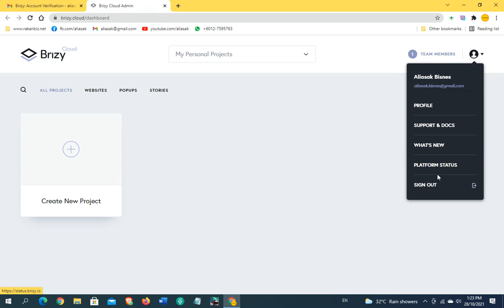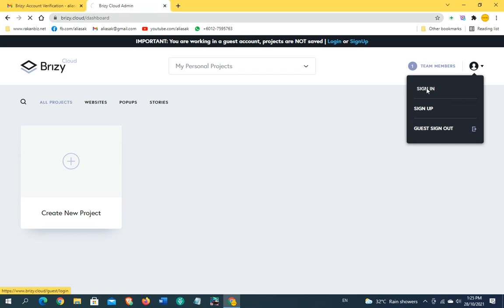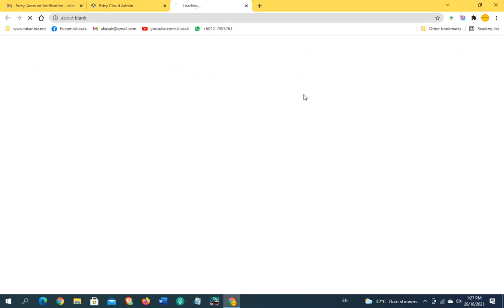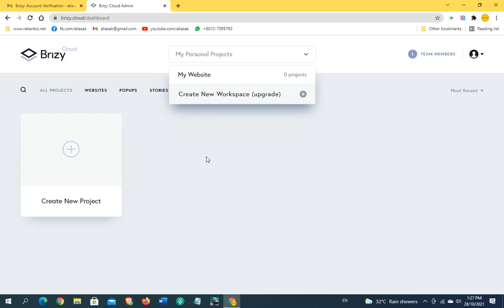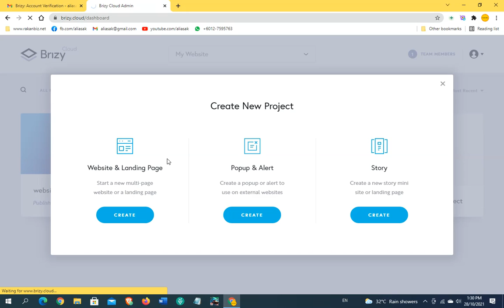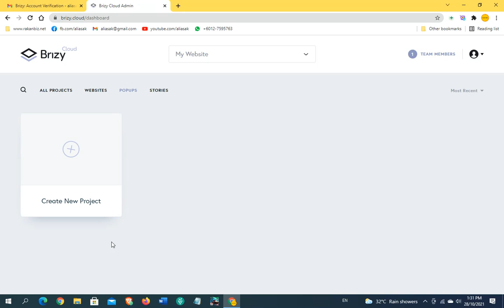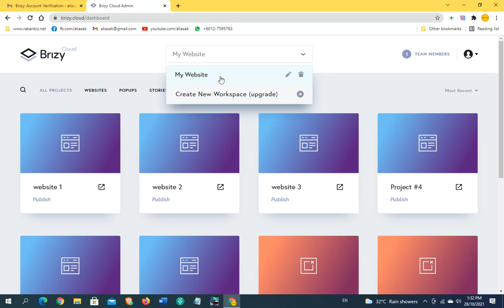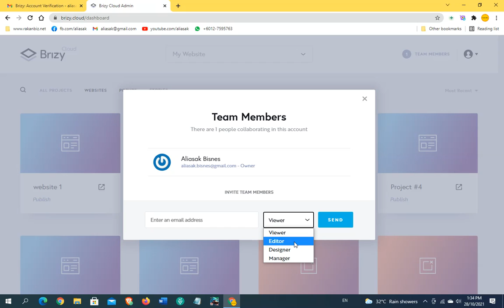02 Brizy : Tutorial Cara Mewujudkan Fail Baru Website Brizy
02 Brizy : Tutorial Cara Mewujudkan Fail Baru Website Brizy